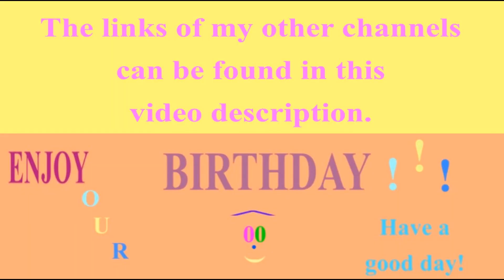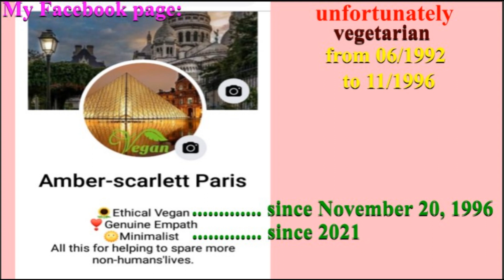🎂 HAPPY BIRTHDAY VICTORINE 🎈 (French Parisian Accent)